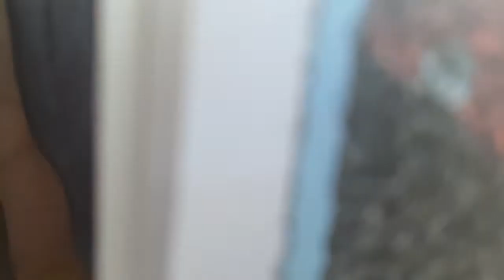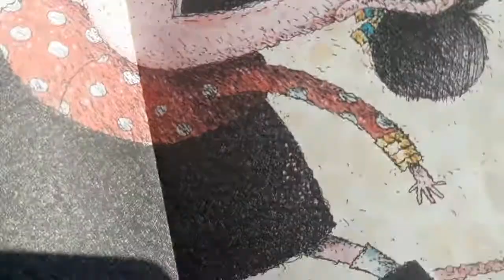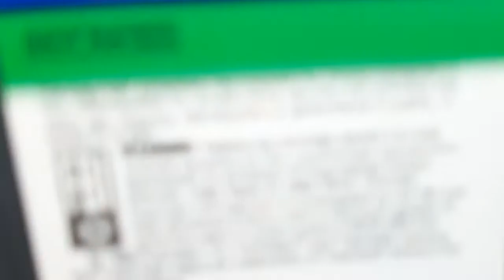there was an old lady who smelled like a Bum Movie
old lady fart the butt tune of there was an old lady who swallowed a fly  the old lady go the bathroom and wipes his bumper  that's stinky farts is so smelly. the old lady butt song ewe  that's stinky  colour 29 min